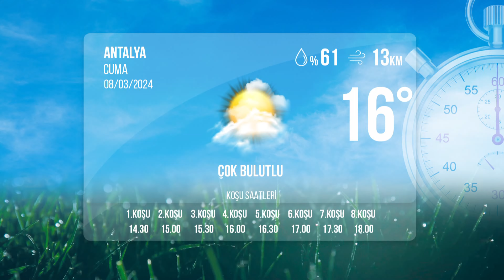Antalya İdman Pisti 08/03/2024 Cuma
tjktv idmanpisti antalyaidmanpisti 8 Mart 2024 Cuma günü Antalya'da start alacak safkanların idman pisti görüntüleri.

Bölümler
00:00 İdman Pisti
00:29 1.Koşu
01:43 2.Koşu
02:27 3.Koşu
04:21 4.Koşu
06:26 5.Koşu
07:55 6.Koşu
10:03 7.Koşu
12:11 8.Koşu